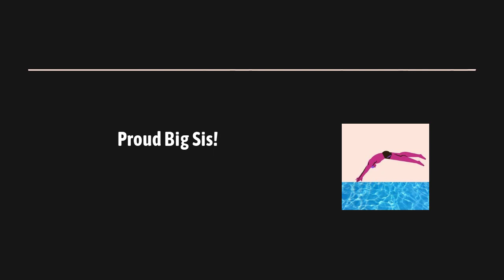Episode 17 - Proud Big Sis!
This week I talk about some community announcements, being a proud big sis, and the release of The Little Mermaid.